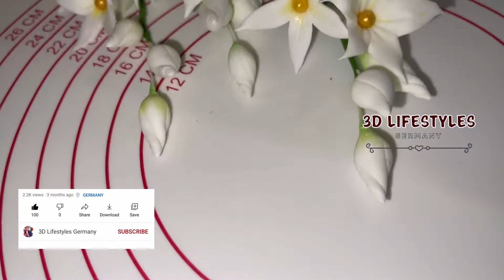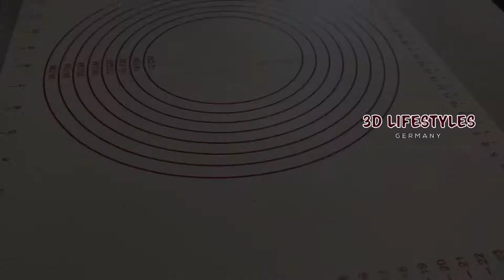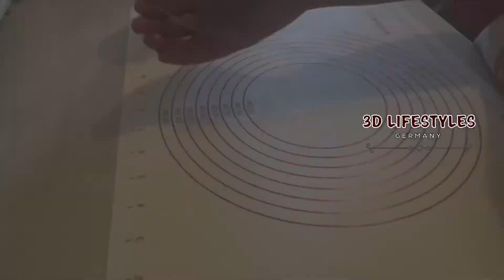Gumpaste Filler flowers In Tamil | Fondant icing flowers குட்டிக்குட்டி அய்சிங் பூக்கள் by Dharsi